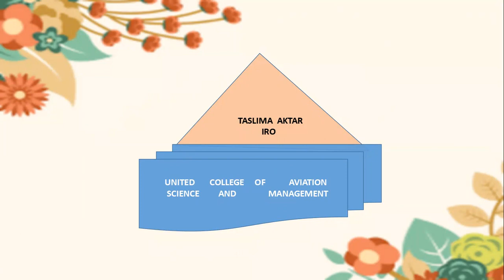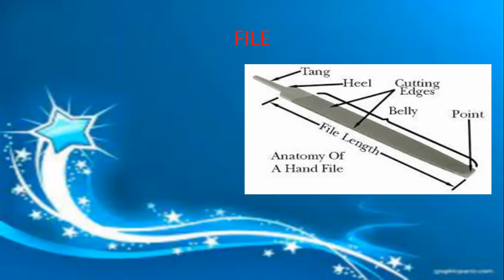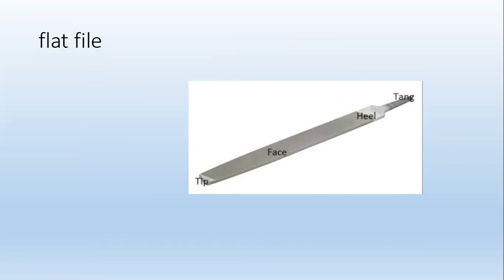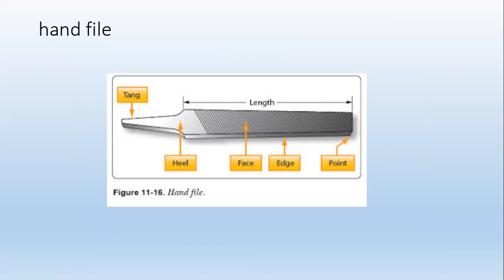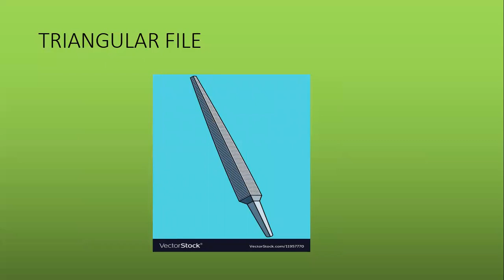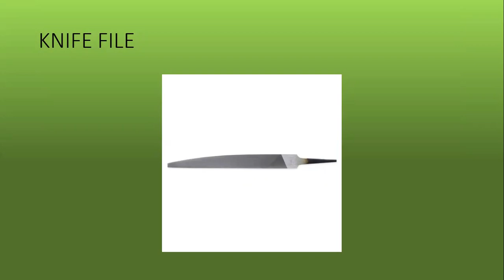Filing a workpiece Bangla